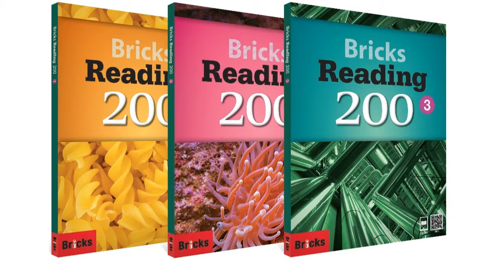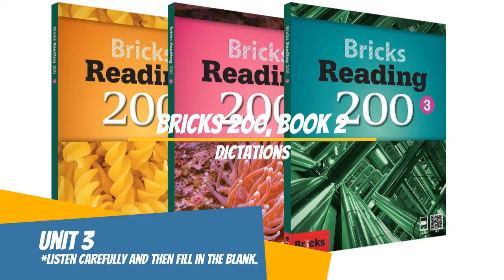BRICKS 200-2, U3